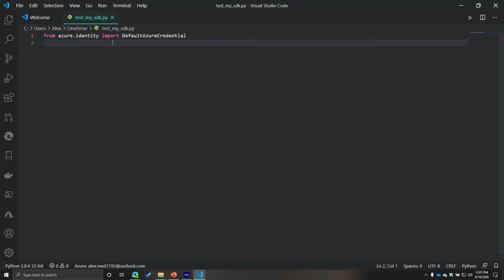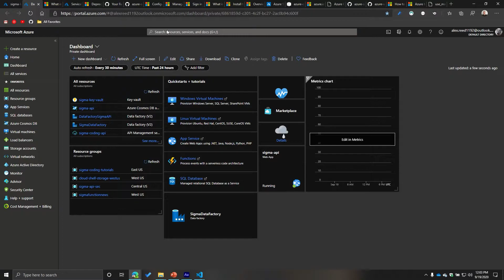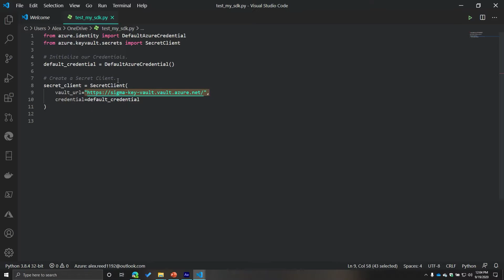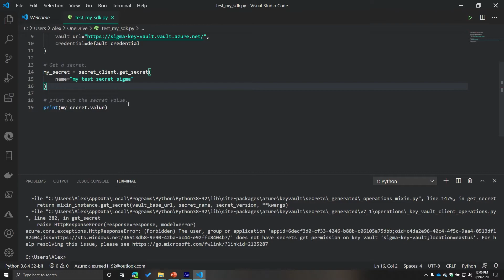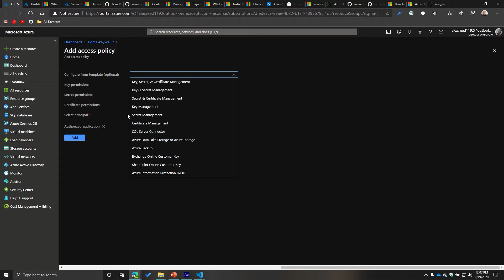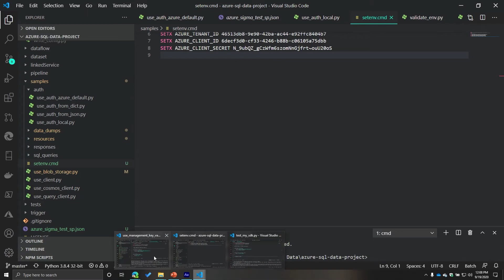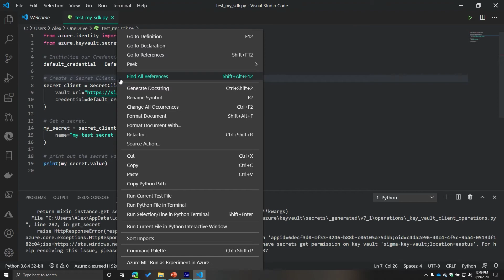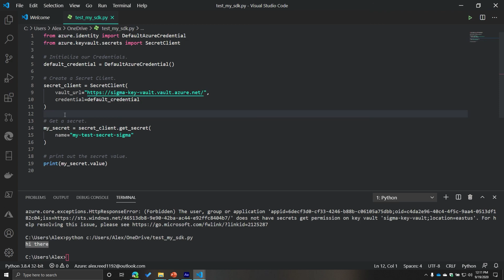Microsoft Azure Overview: Using Credentials with the Azure SDK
In the final video, we are now going to take all the information we got in the previous videos and put it to work by utilizing a service using the Azure Python SDK. More specifically, we will cover providing credentials to the Azure SDK so we can effectively use our resources in Python. This video is important so don't skip it!